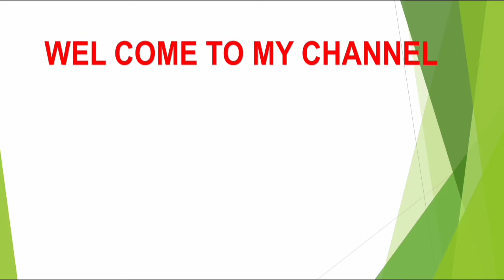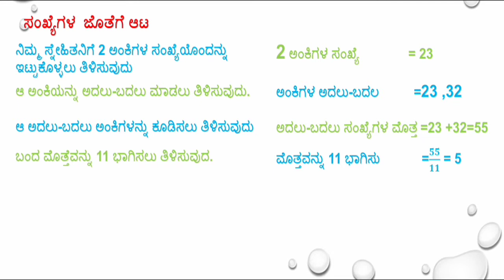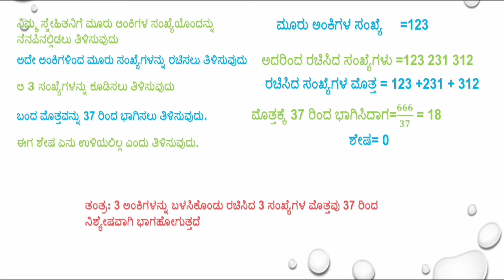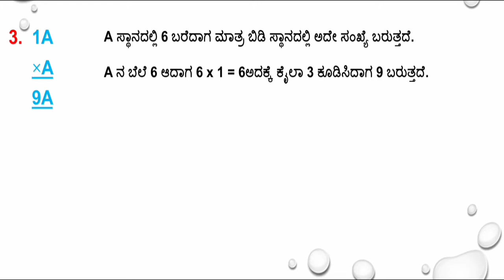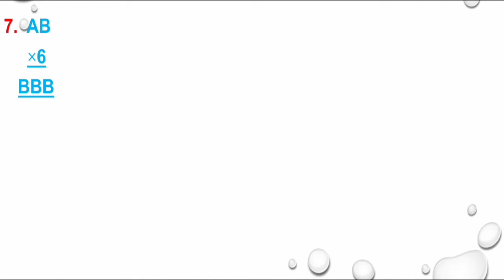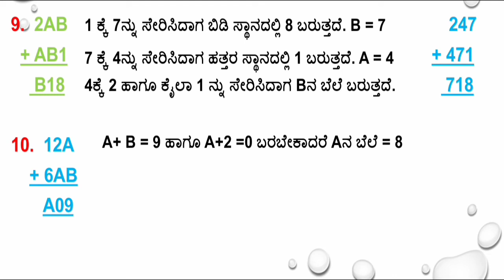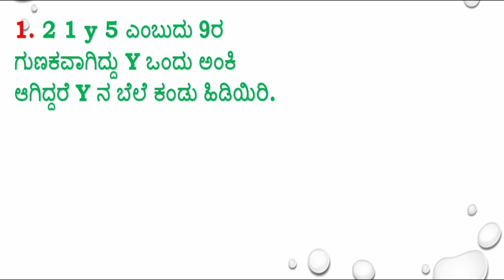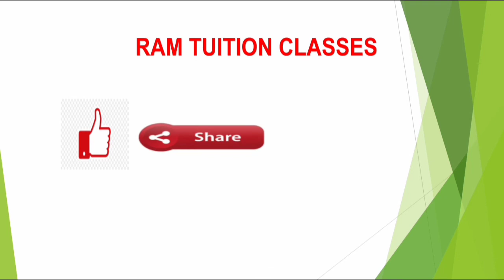8 ನೇ ತರಗತಿ ಅಧ್ಯಾಯ 1 ಸಂಖ್ಯೆ ಗಳೊಂದಿಗೆ ಆಟ/8th Maths 1 Sankhya Galondige Aat/ಅಭ್ಯಾಸ1.1 ಹಾಗೂ 1.2 ರ ಪರಿಹಾರ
8 ನೇ ತರಗತಿ ಅಧ್ಯಾಯ 1 ಸಂಖ್ಯೆ ಗಳೊಂದಿಗೆ ಆಟ/ಅಭ್ಯಾಸ1.1 ಹಾಗೂ 1.2 ರ ಸಮಸ್ಯೆ ಗಳಿಗೆ ಪರಿಹಾರ ಹಾಗೂ ಕಾರಣ/ವಿಭಾಜ್ಯತೆಯ ನಿಯಮಗಳು/